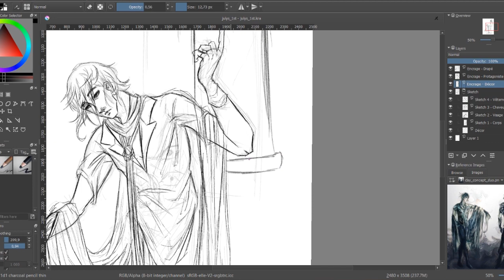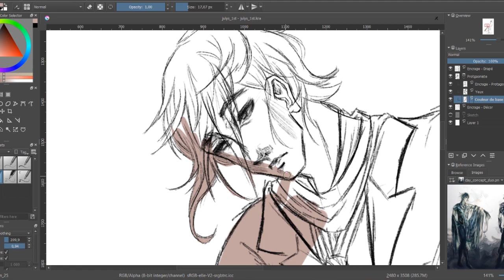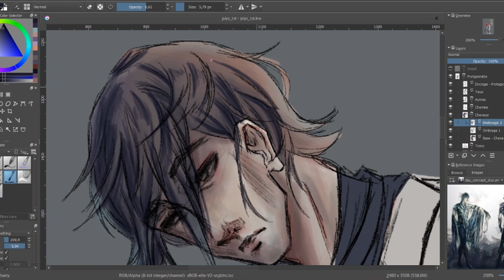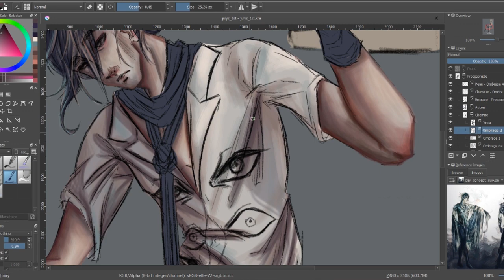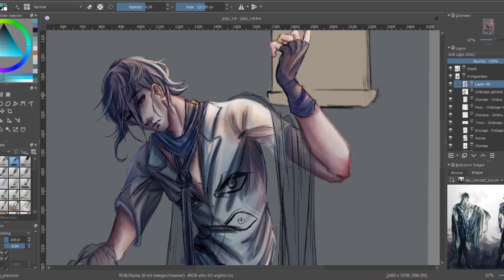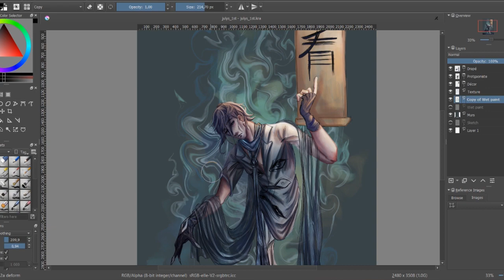[Original Speedpaint] Blind Vision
Painting of my original character Clay. The concept of this digital illustration is an hybrid between human and bonsai.

Used Music:
V.I.P.N – Until my Last Breath
By V.I.P.N.

Tablet: Wacom Intuos Pro
Drawing program: Krita
Record program: OBS
Time lapse: Around three hours

Find me on:
DeviantArt: verocayden